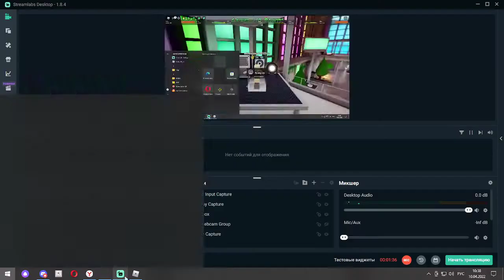Skill issue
A total skill issue